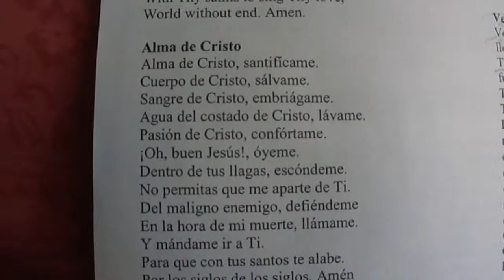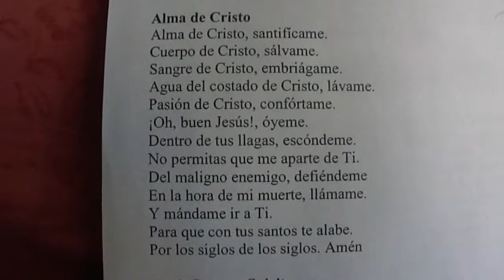Alma de Cristo